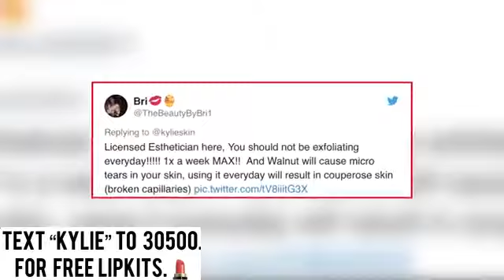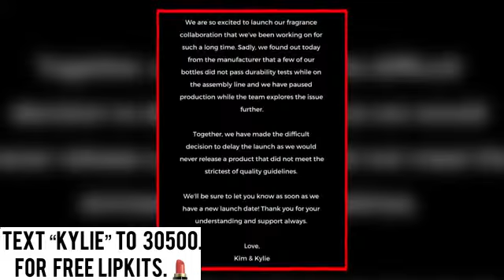Inside Kylie Jenner’s Next Billion Dollar Business Ideas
text "kylie" to 30500 for free lipkits Kylie Jenner Launched Kylie Skin But She Has So Many More Business Ideas You Don't Know About.

Regardless of how you feel about the Kar-Jenner family, you have to give them credit for being highly successful. And no one is more successful than our girl, Kylie Jenner. This girl’s the world’s youngest billionaire and she’s got the beauty to match the brains. But the way she turned Kylie cosmetics into a billion-dollar success... now that is what we call impressive. Most people would stop once they reach the top. But Kylie’s not most people. The beauty mogul is planning on expanding her empire even more. This includes “Kylie Skin”, which features skin care products. Then there’s rumors of “Kylie Baby” which might include clothing, diapers and strollers. But if you want your hair to look like Kylie’s then wait just a little longer for “Kylie Hair”, which will include electric heated hair brushes and so much more. Are you excited for Kylie’s latest business ideas?